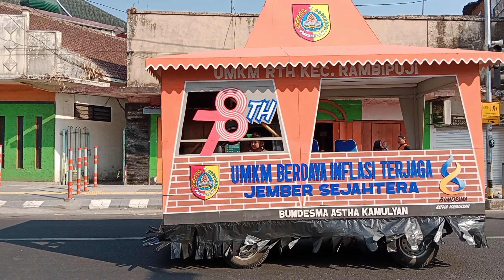MOBIL HIAS KARNAVAL JEMBER JFC